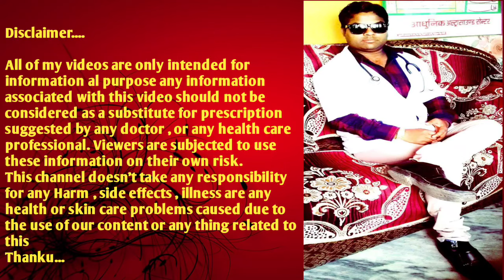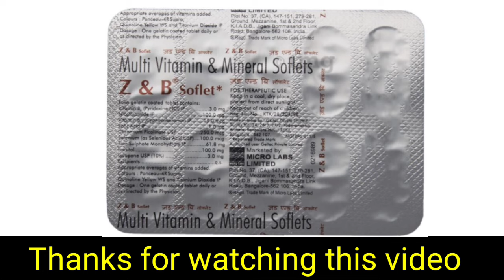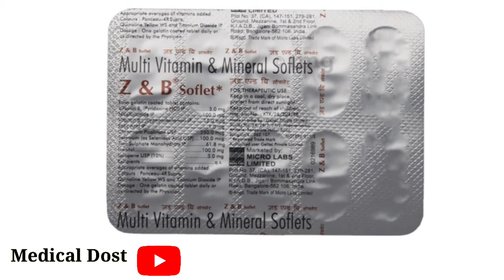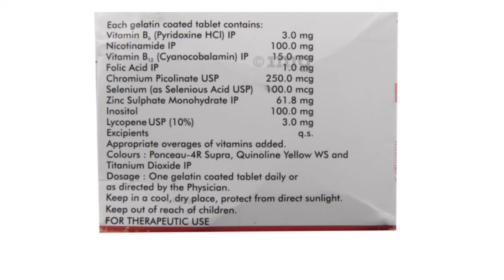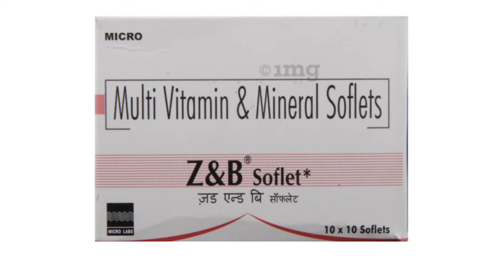ये 10₹ की गोली आपके शरीर मे बेहिसाब आयी कमजोरी को सिर्फ 10 दिन में ठीक कर देता है Z&B Soflet Tablet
ये 10₹ की गोली आपके शरीर मे बेहिसाब आयी कमजोरी को सिर्फ 10 दिन में ठीक कर देता है Z&B Soflet Tablet Uses , Doses , Side effects , Benefits , Price , Composition Detail Review in hindi

Your Queries.
takat badhane ki best Goli
kamjori ko Dur karne ki best Dawai
takat badhane ke best upay
takat badhane ke liye kya khana jaruri hai
takat badhane ki sabse Sasti Goli
takat badhane ka sabse Sasta upay
Bhookh aur vajan kaise badhaen
Bhookh aur vajan badhane ki best medicine
kamjor Sharir wale क्या-क्या khana khayen
vajan badhane ke liye best medicine
duble patale Sharir ko Mota Kaise banaen
sehat banane ke liye best medicine
Sanyasi ayurvedak ka sehat Tablet kaise istemal karen
sehat tablet ke fayde in Hindi
sehat tablet istemal karne per Kitne Din Mein Bhookh Lagna start ho jata hai
sehat tablet Ke Side Effect
Z and B tablet ke fayde in Hindi
Z and B tablet ki doses in Hindi
Z and B tablet ki price in Hindi
Z and B tablet ko kaise istemal karen
Z and B tablet kis kam Aati Hai
Z and B tablet kab khana Hota Hai
Z and B tablet ke nuksan
Z and B tablet Ke Side Effect in Hindi
Z and B tablet kahan se khariden
pichke Gal ko Teji se fulane ki best medicine
Sharir ko Mota karne ka best medicine
body healthy karne ka best susupplemen